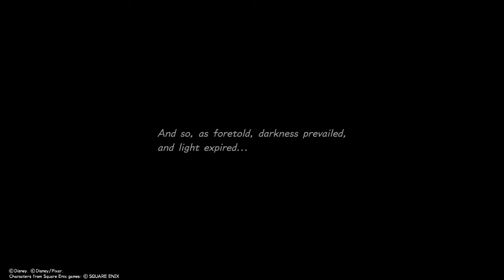Kingdom hearts 3 Gameplay walkthrough Part 21 The Keyblade Graveyard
My Kingdom hearts 3 Gameplay walkthrough Part 20 in the Graveyard on the Final Stretch of the game from a original kingdom hearts player